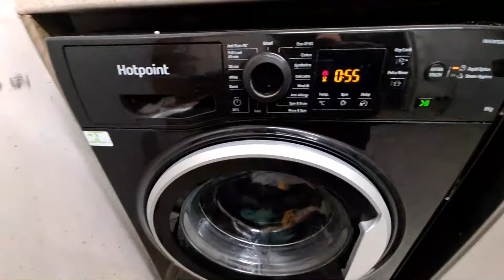Highlight 0:00 – 1:54 from Hotpoint NSWR843C Mixed 40'c Rapid Option Full-Cycle